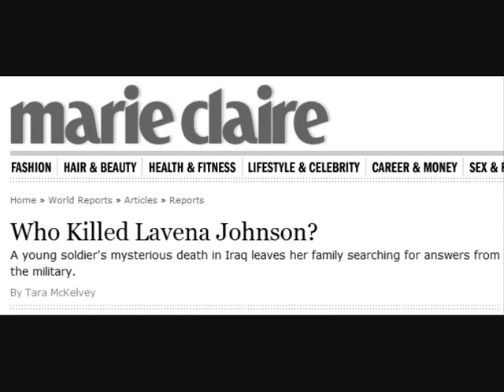Pt. 3/5. Pvt. Lavena L. Johnson. Non Combat Deaths.org.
Shortly after midnight on July 19, 2005, a shift supervisor at a military cafeteria in Balad, Iraq, hears a loud bang that sounds like a car backfiring and races to the tent where it came from. He looks inside. Private First Class LaVena Johnson, 19, a vegan and an honor-roll student who once dreamed of going to film school in Los Angeles, is dead of a gunshot wound to the head.

She is lying on a bed of rocky soil, with gashes on both sides of her mouth; her hair is tangled in the dirt. An M16 is lying on the ground beside her. A Bible, a package of M&Ms, and a pack of Marlboro Lights are also near her body.

Today, more than three years later, LaVena's parents, Dr. John and Linda Johnson, are still looking for answers. Who killed their daughter?

Officials at the Army Criminal Investigation Command spent nine months on the case. They closed the investigation on April 28, 2006, ruling LaVena's death a suicide. Her file is "inches thick," says spokesman Chris Grey. "We stand by our investigation."

But LaVena's father says the Army is lying--he thinks his daughter was murdered. She showed no signs of wanting to kill herself during the two months she spent in Iraq; two days before she died, LaVena told her father she was coming home in November to get the house ready for Christmas. "Don't start decorating without me," she said.

Johnson isn't the only one questioning the suicide ruling. Ann Wright, a retired Army colonel and former diplomat who has written about LaVena for the political website TruthOut, is among hundreds of people who have signed a petition (lavenajohnson.com) demanding that the Army reopen the investigation. "They need to get to the bottom of whether she was a suicide or murder victim," Wright says. Meanwhile, at a hearing before the House Committee on Oversight and Government Reform in April 2007, Congressman William Lacy Clay Jr. (D--MO) said the Johnson family has been "met by a wall of disrespect, evasion, and a failure to provide them with the answers that the parents of any fallen soldier deserve." Now, as a result of pressure from Congressman Clay and the Johnson family, officials "are looking into the case," according to a House Armed Services Committee spokeswoman, to determine if they should pursue a formal investigation of the matter.